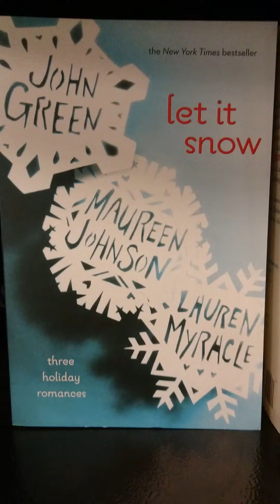Nhận Order Sách Let It Snow: Three Holiday Romances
Bạn đang tìm mua sách ngoại văn Let It Snow: Three Holiday Romances

Bookstore Truyện Sách Tiếng Anh nơi nhận order sách new/used theo yêu cầu từ Amazon.